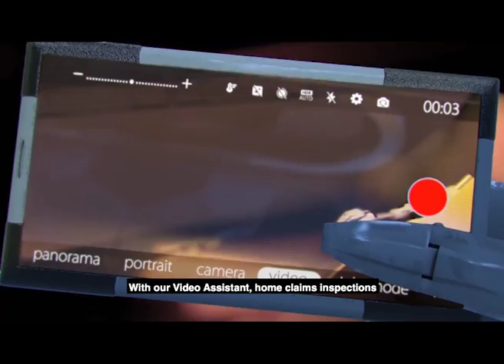Property Claims - Groupama Video Assistant - English version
Groupama Video Assistant is the only digital application for real-time damage insurance in the Property and Motor segments in Bulgaria.